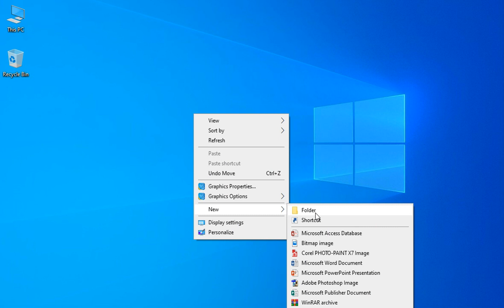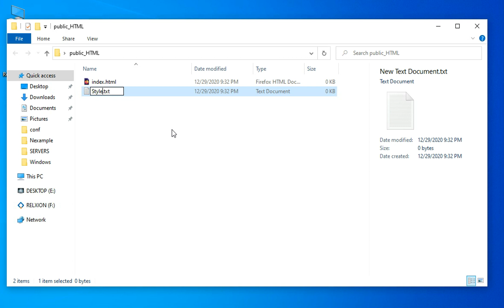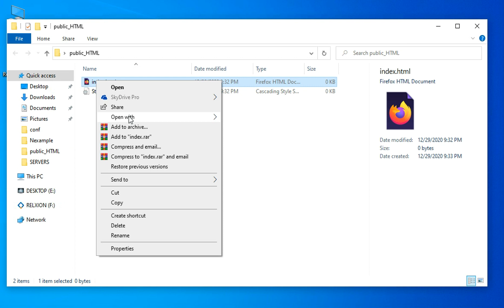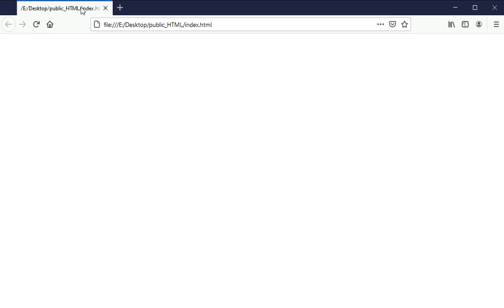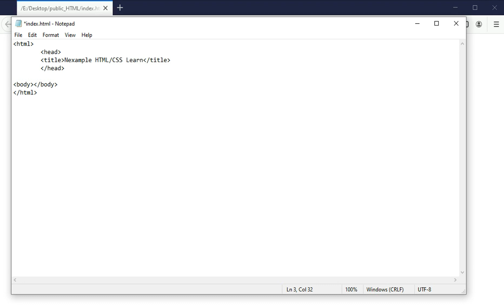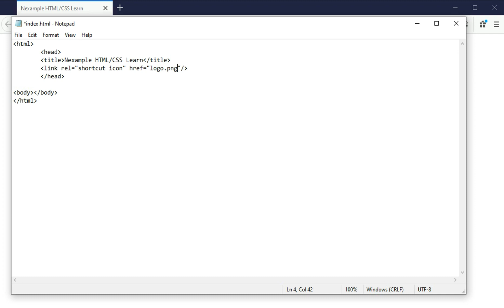Learn HTML/CSS to Start in Easy Step | HTML/CSS to Start 1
Learn HTML CSS With Easy Step To Start On Simple Using Notepad !
I Will Upload About HTML CSS More videos in Future !